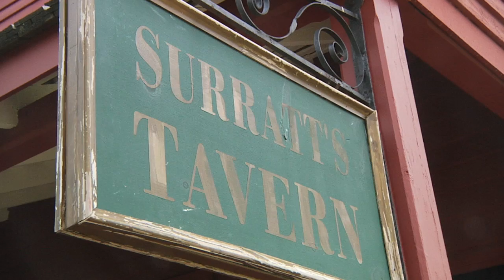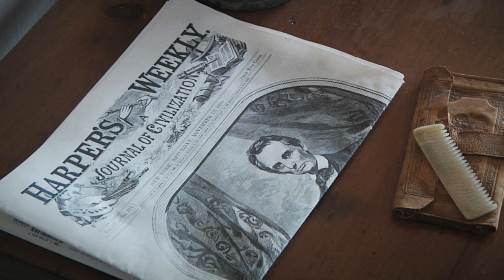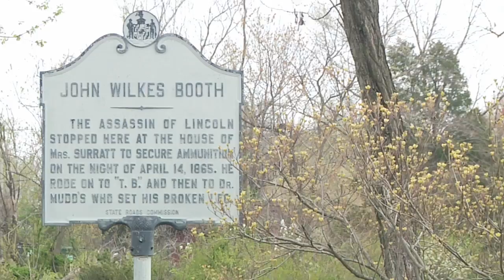The Lincoln Assassination: Was Mary Surratt a Conspirator?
The southern widow's Maryland house was a crucial stop on the escape route for assassin John Wilkes Booth the night he shot the president.